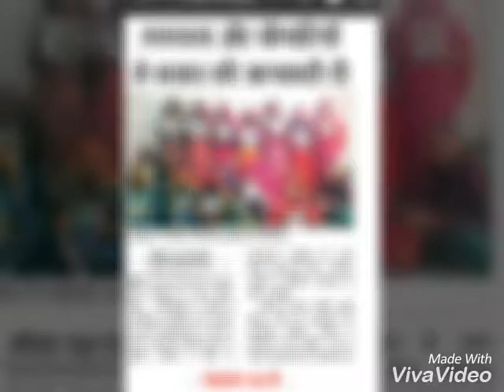सतत ग्वार अभियान बीकानेर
Technoserve